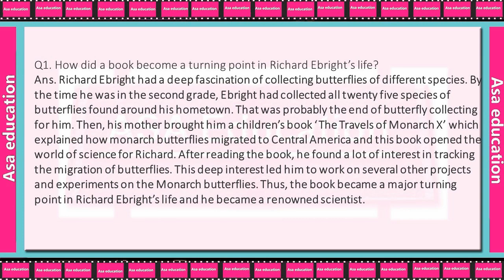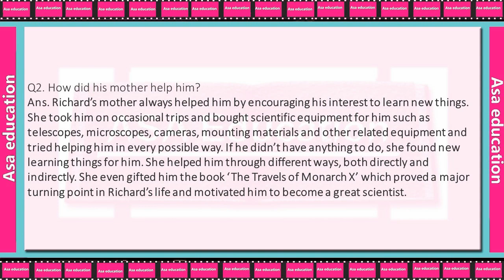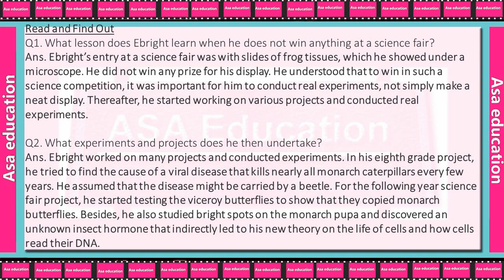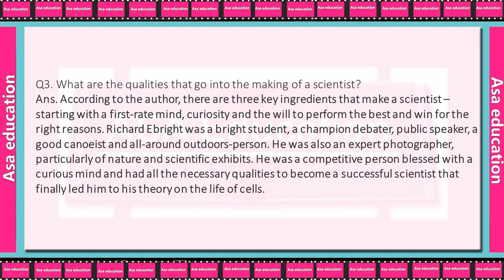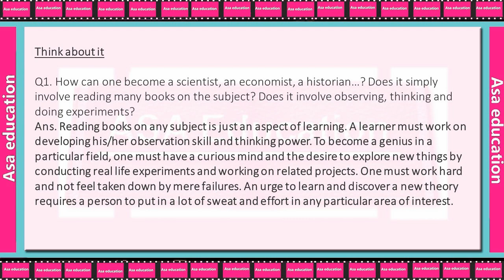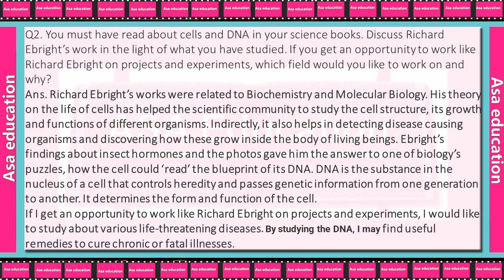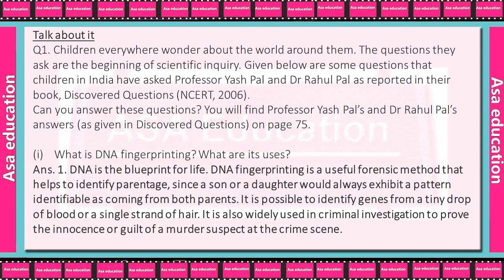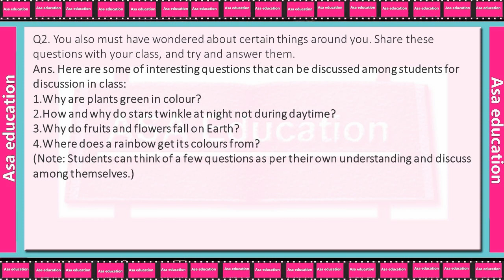Ch 6 The Making of a Scientist (English, Grade 10, CBSE) Solved Exercise - Hindi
Subject - English
Book - Footprint Without Feet